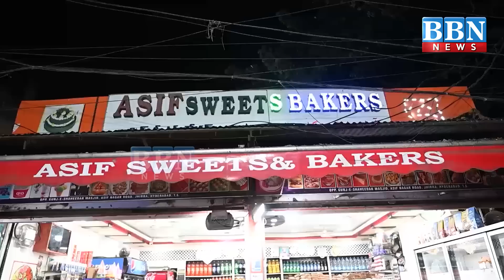Speed News | 1st April 2023 | 25 News in 5 Minutes | BBN NEWS